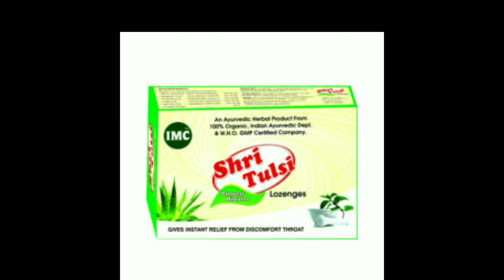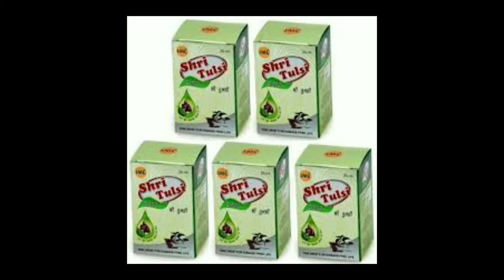IMC Shri Tulsi Live Demo Test 2 !! Shri Tulsi Benefits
Namaskaar Dosto, is video mein maine aapse, IMC Shri Tulsi Live Demo Test, ke baare mein baat ki hai, Mujhe umeed hai ki yeh  video aapko jaroor pasand aayegi.

About : INDIAN COMPUTER is a YouTube Channel, where you will find technological videos in Hindi, New Video is Posted Everyday